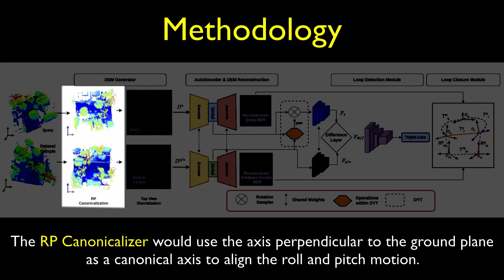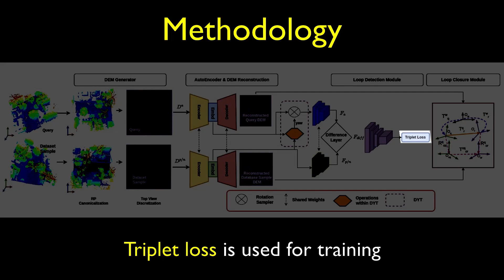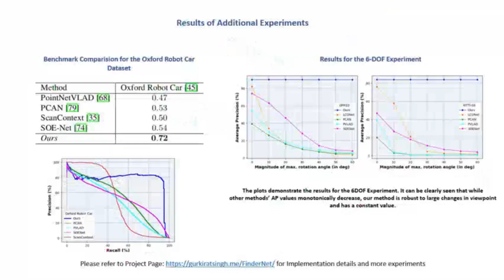FinderNet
Video Credits: Swati Dantu